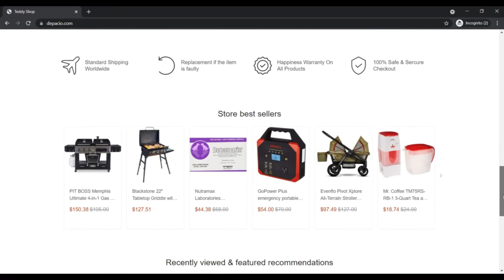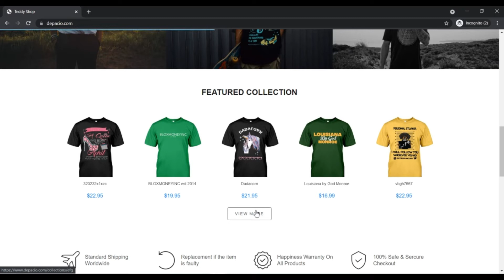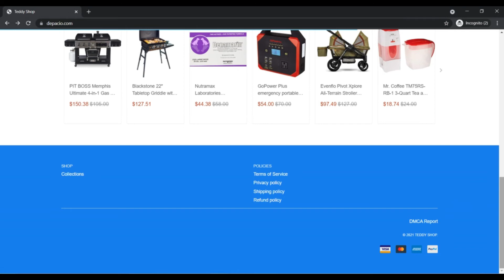Depacio ! Depacio Reviews ! Depacio.Com Know if is Legit or Scam ? Depacio Com Reviews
Depacio.com could potentially be a rip-off. The have faith in rating on the Internet site is lowered.

The Assess of Depacio.com was resolute by a pc program the spot 0 is amazingly unreliable and one hundred is taken under consideration Risk-free to employ. Our algorithm decides the have assurance in rating dependant on forty unique information and facts elements it obtain. Illustrations are Your situation of one's server, in comparison to The location of your corporation, if Get in contact with particulars are shown or not, rating and evaluations which could be available on Protected.Retail outlet along with other analysis Websites, etcetera.